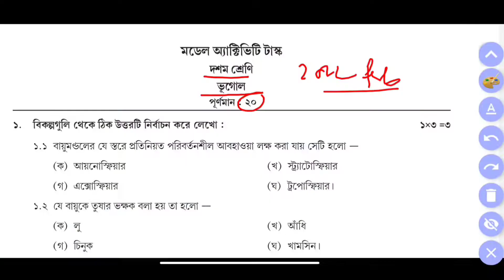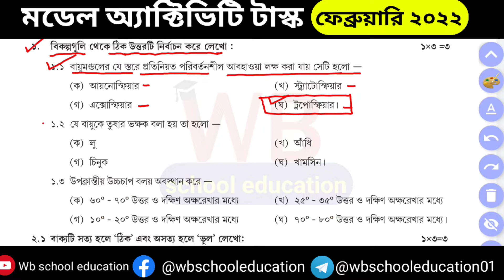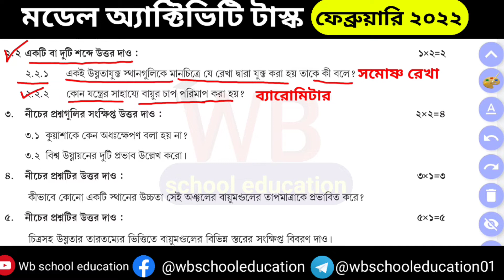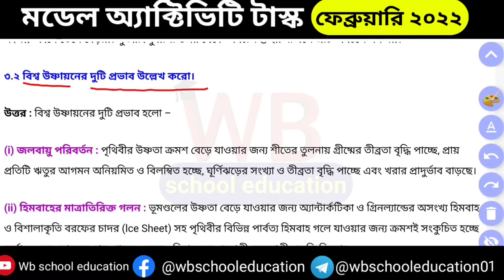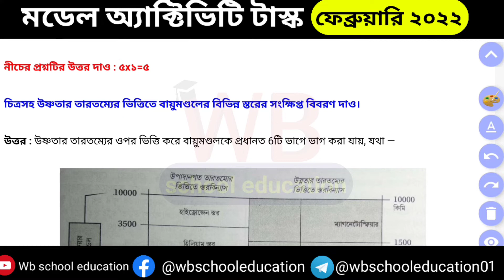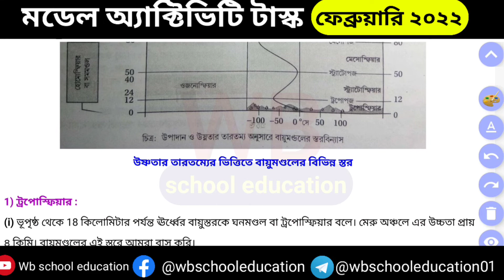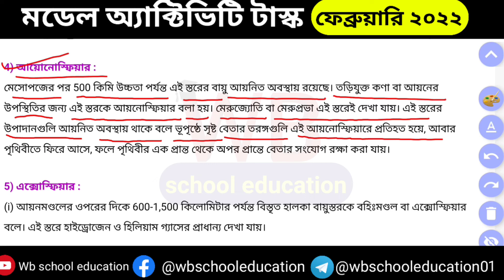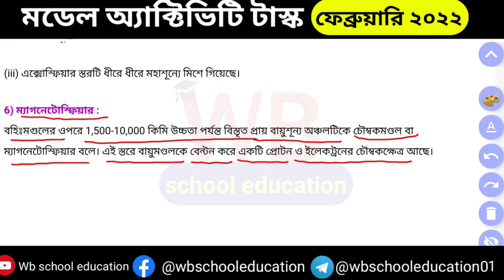class 10 geography model activity task february 2022 || model activity task class 10 geography part2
class 10 geography model activity task february 2022
model activity task class 10 geography part 2 2022
2022 february model activity task class 10 geography

🔴মাধ্যমিক গণিত সাজেশন 2022 :-